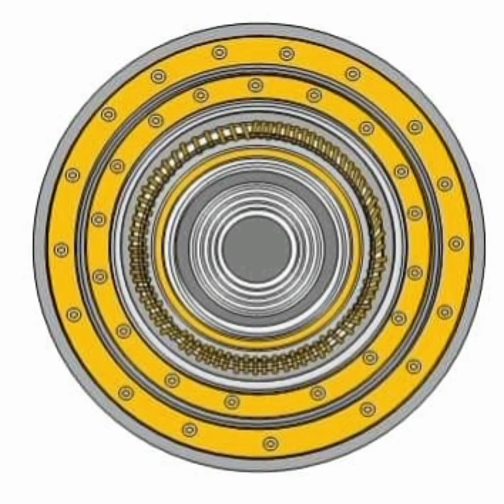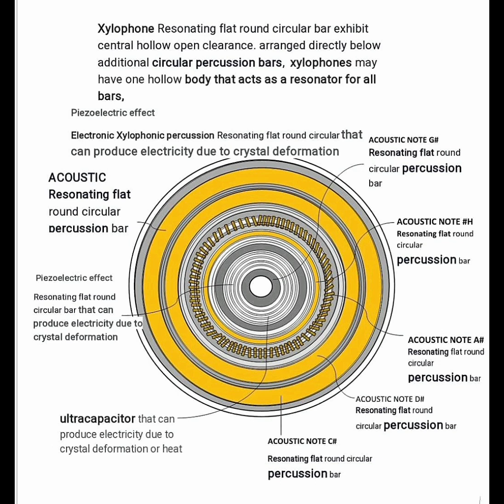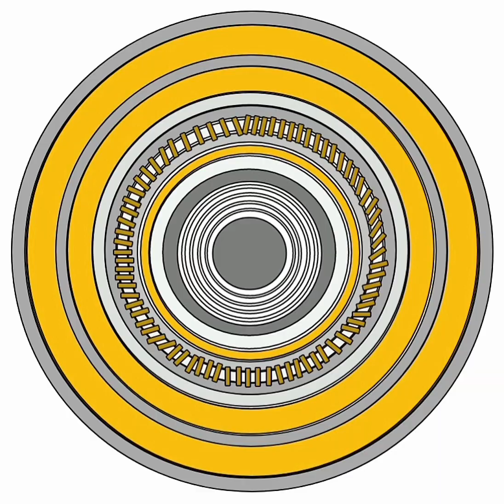FLYMORTON CAPTAIN AMERICA ONEWAY HIGH VOLTAGE DCEP EMF PROJECTILE ESC BALLISTIC PROOF SHIELD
CAPTAIN AMERICA ACTIVE EEG TRANSISTOR DC/AC/DC HVTF ELECTROMAGNETIC FORCE TUNING CLOCKING MONOCRYSTALLOID PASSIVE TC-4 ENERGY CELL POWER SUPER CAPACITIVE POWERED HYPERSONIC AUTOMATIC RECHARGER LINEAR SOLENOID ONEWAY VOLTAGE DIODE RECTIFIER SPIRAL STEP-UP HIGH VOLTAGE ELECTRODE HELIX OSCILLATOR DCEP ANTISHOCK SHIELD BALLISTIC PROOF HAND HELD PROTECTION BODY ARMOR SUBJECT NOT LIMITING TO ADDITIONAL SYSTEMS OR STRUCTURES POTENTIOMETRIC RANGE DESIGN INVENTOR JERMAINE MORTON